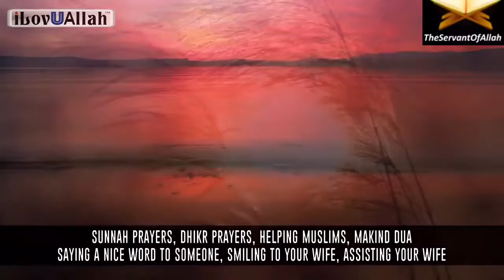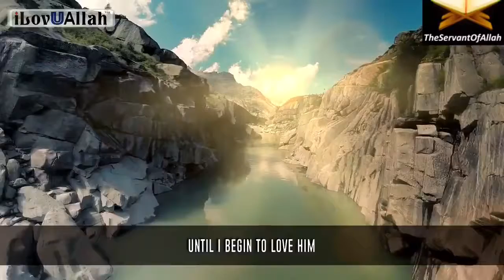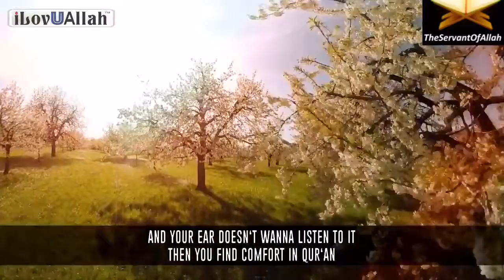When Allah Begins To Love You | Bilal Assad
One Muslim supporting Another, A very powerful reminder!